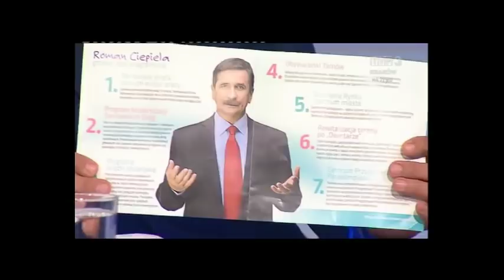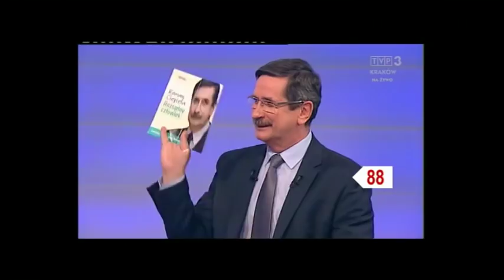Debata przed II turą wyborów prezydenckich w Tarnowie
W niedzielę o na antenie Radia Kraków i TVP Kraków odbyła się debata przed II turą wyborów prezydenckich w Tarnowie. Zmierzyli się w niej Roman Ciepiela z Koalicji Obywatelskiej i Kazimierz Koprowski z PiS.